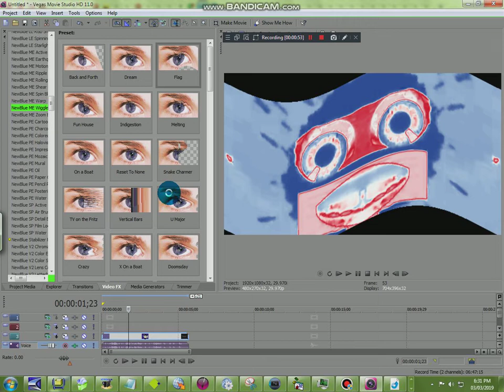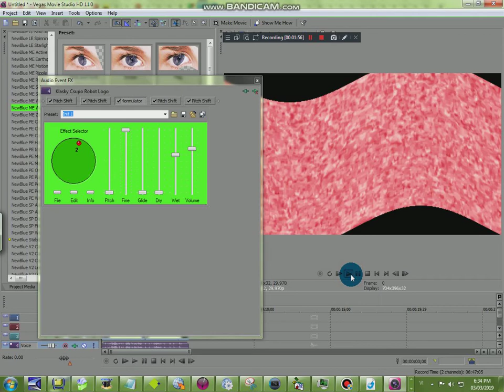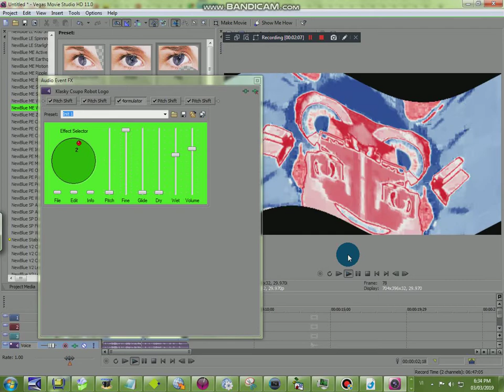How To Make Better UK Flags Major